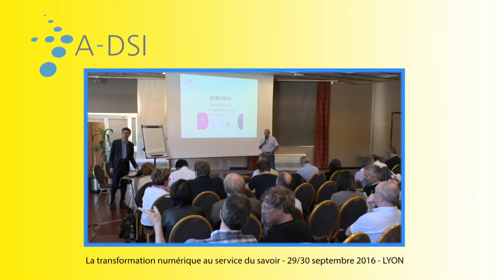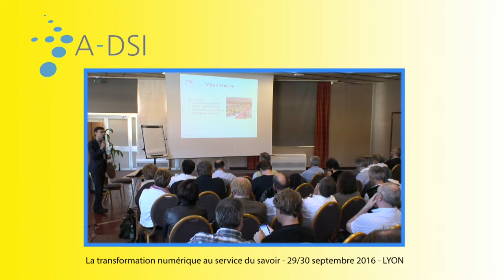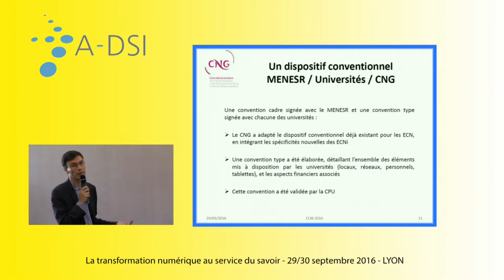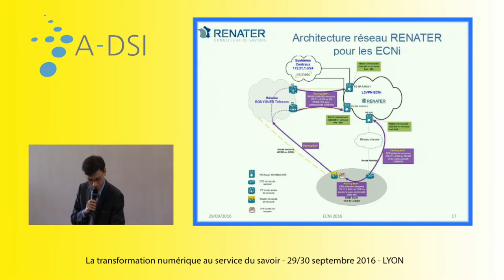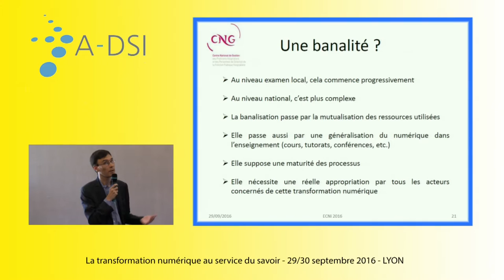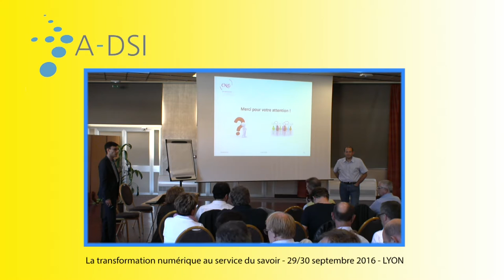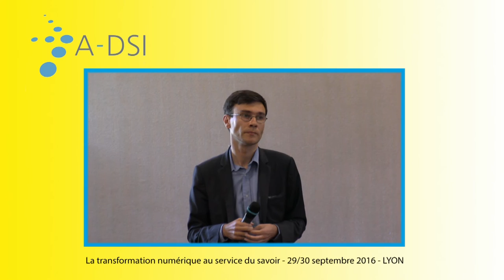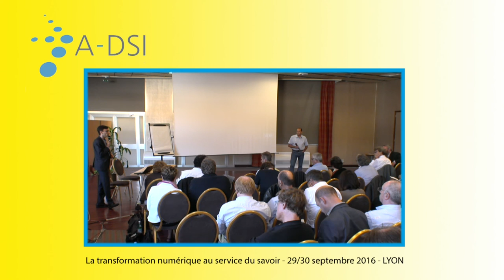Certification et examens en ligne, une banalité ? - Jean Luc Berthon